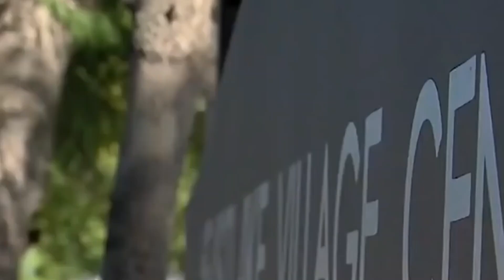ചില വ്യാജന്മാരെ പരിചയപ്പെടാം. കിട്ടേണ്ടത് കിട്ടിയപ്പോൾ ഓടുന്ന ഓട്ടം കണ്ടോ | Story Side Malayalam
കിട്ടേണ്ടത് കിട്ടിയപ്പോൾ ഓടുന്ന ഓട്ടം കണ്ടോ!. ചില വ്യാജന്മാരെ പരിചയപ്പെടാം. Fake Beggers caught on camera.

Story Side Malayalam is a YouTube channel in Malayalam Language. We upload facts and stories about different subjects.